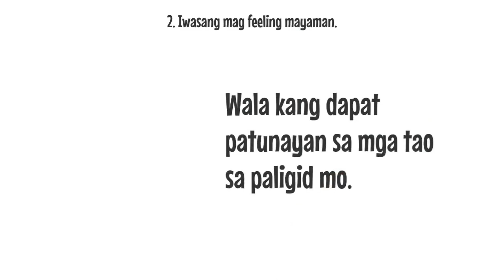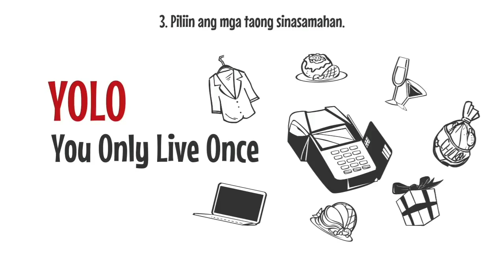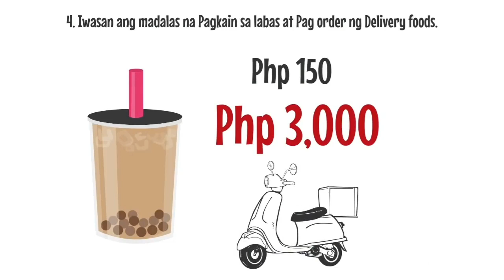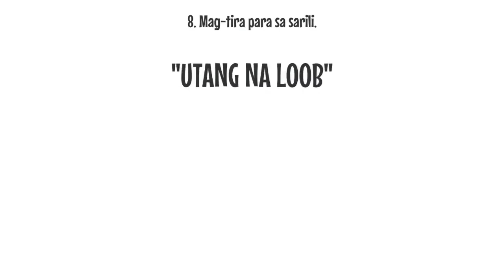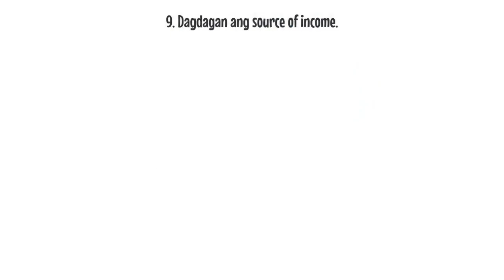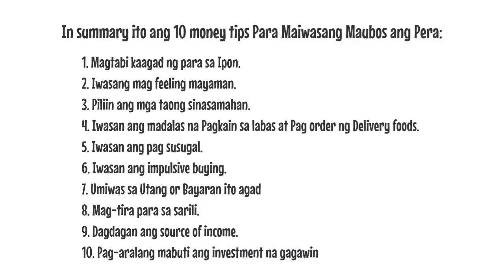10 Money Tips! Save for the future!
Guys, dito sa video na ito ay matututuhan natin ang 10 paraan para 'di kaagad maubos ang pera natin..

Hope tapusin mo para maging aware ka sa mga bagay bagay na hindi mo masyadong nauunawan pagdating sa pera.